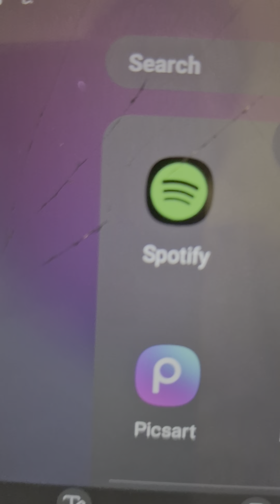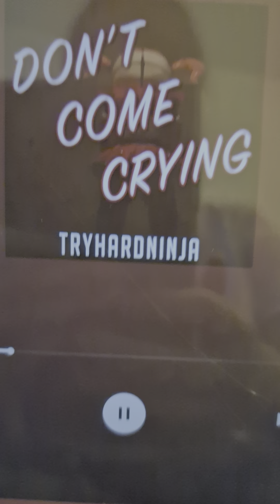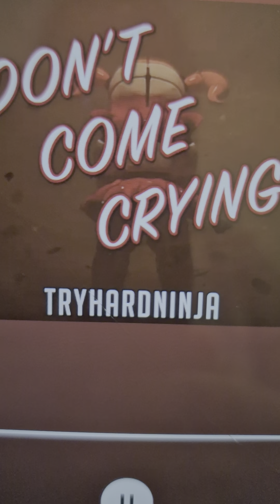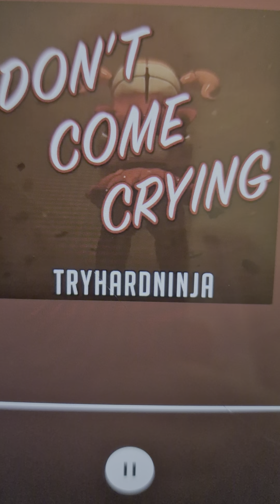Omggg sorry yt